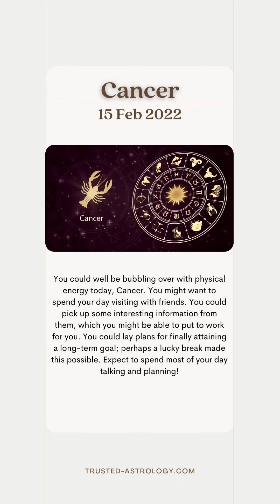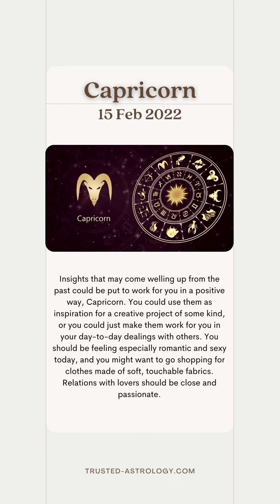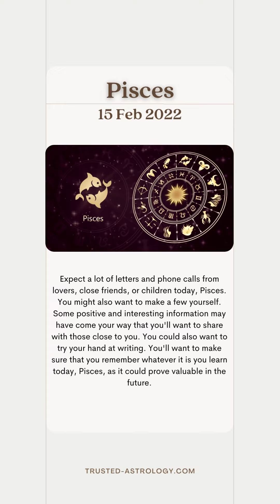Daily Horoscope 15 Feb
Daily Horoscope 15 Feb 2022

Hey!
I AM MARIA HAYES.
With 38 years of astrology and fortune-telling experience, I helped thousands of clients over the world to change their lives thanks to my gift. I’m on a mission to change the world, one person at a time using astrology and tarot reading.